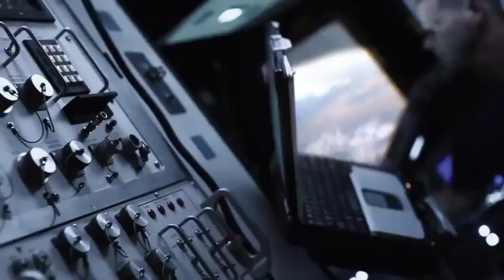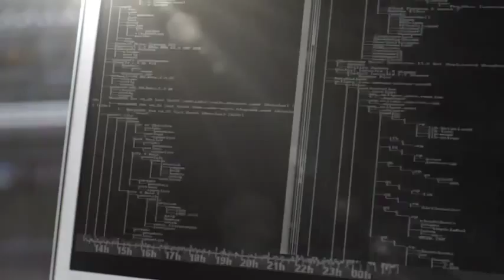Adolescente escribe mensaje en el desierto para su padre astronauta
Adolescente le dice a su padre astronauta que ella lo ama escribiendo mensaje gigante en el desierto que se puede ver desde el espacio.
Stephanie de Houston, Texas, tiene un padre que trabaja como astronauta, ella escribió un mensaje en la tierra que se podía ver desde la estación espacial
11 coches crearon el mensaje de 5,556,411.86 metros cuadrados en Delamar lago seco de Nevada
Que ahora ostenta el récord mundial Guinness a la imagen más grande creada con neumáticos